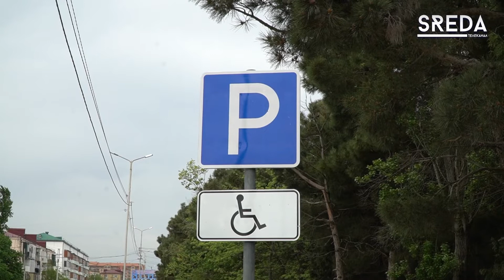Запир Исаев организовал доступную среду для инвалидов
На протяжении месяца в парке культуры и отдыха имени Магомеда Халилова шла
реконструкция тротуаров. Для удобства инвалидов были обустроены специализированные пандусы и парковочные места.

5 мая, в международный день борьбы за права инвалидов, они лично провели инспекцию проделанной работы на различных средствах передвижения - с ручным и электроприводом.

За процессом наблюдала и наша съёмочная группа

Телеканал SREDA